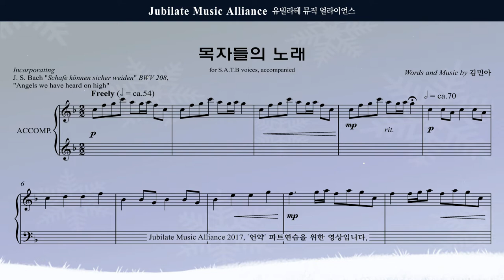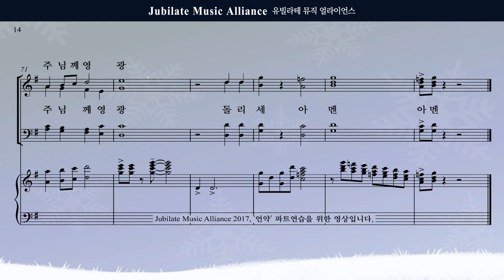[성탄절 칸타타] 김민아 '언약' 05. 목자들의 노래